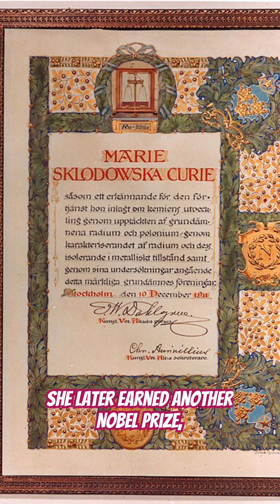The Mother of Radioactivity: Marie Skłodowska-Curie